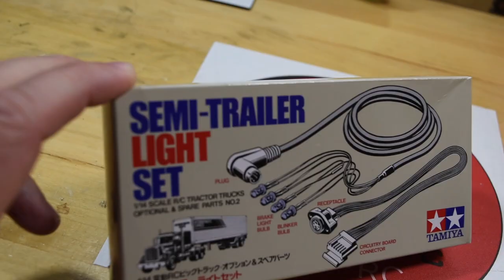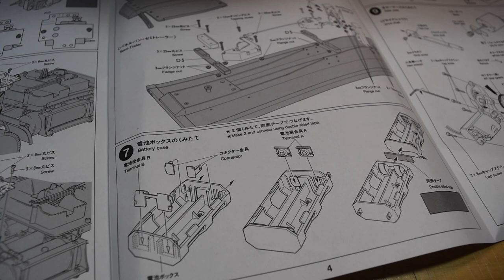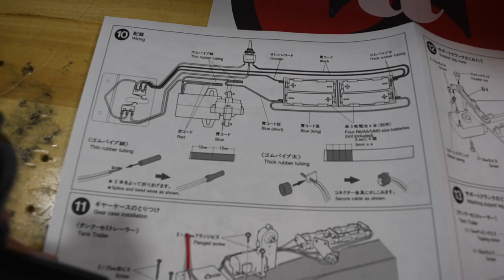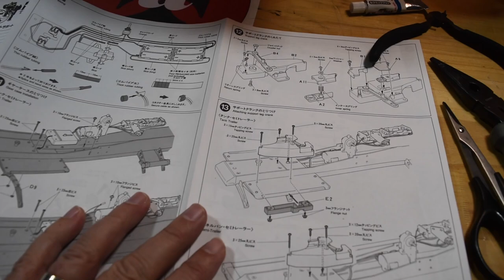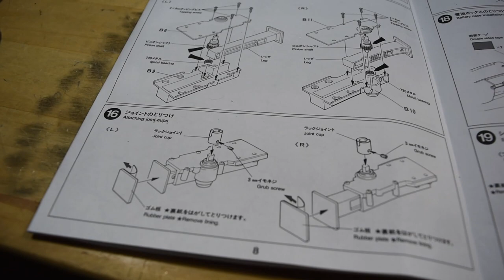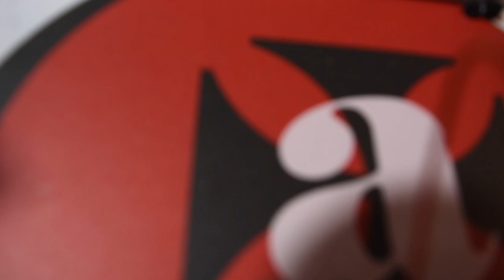Tamiya Semi-Trailer Build Pt 1!